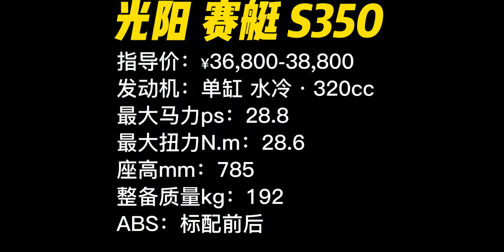光阳赛艇S350，帅气的大踏板，车友多吗？上海街头全是350没有250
摩托车,上海,汽车,赛艇S350,光阳S350,踏板摩托,光阳,光阳赛艇,S350